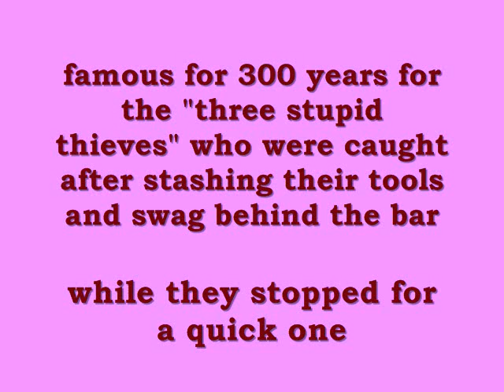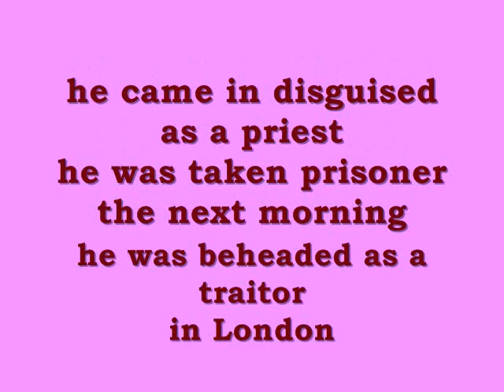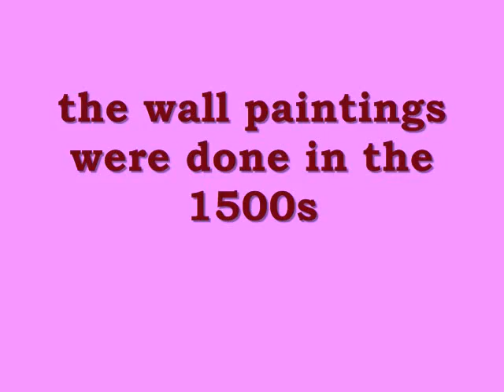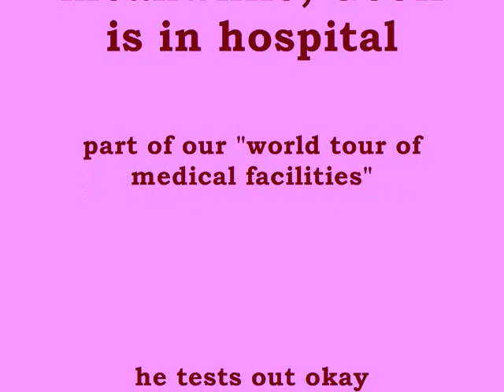Motts' Europe trip 2007, slide show 1.1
July 25 to 30
London, Southwell, Nottingham